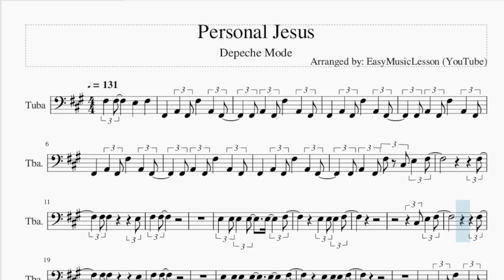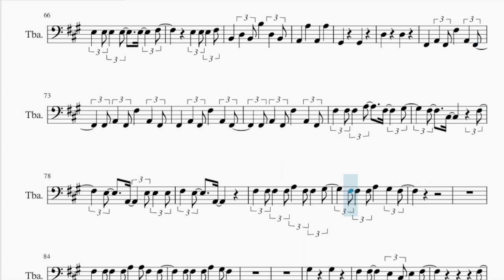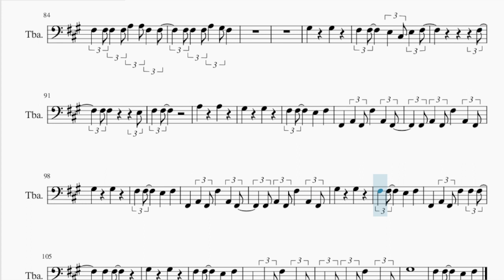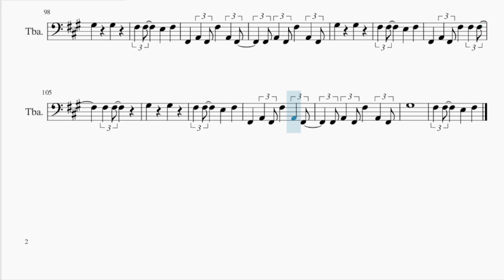Tuba Sheet Music: How to play Personal Jesus by Depeche Mode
Comment and let us know how the videos have helped you. It keeps us going! :)Here is a sheet music/tab video on the song Personal Jesus by Depeche Mode on the tuba. A tuba sheet music arrangement which is transposed to notes that are easily played by tuba, for the song Personal Jesus by Depeche Mode.

EasyMusicLesson2 teaches you to play the your favorite instrument, through well-arranged sheet music so that you too can learn how to play Personal Jesus by Depeche Mode on the tuba as fast as you can. A tuba sheet music with backing tracks to help your play the song better.

Chords of Tuba arrangement:
B Min   A Maj   G# Dim   F# Min   F# Min   F# Min   B Min   A Maj
G# Dim   F# Min   F# Min   F# Min   A Maj   E Maj   B Min   C# Min
D Maj   F# Min   F# Min   A Maj   E Maj   B Min   C# Min   D Maj
F# Min   G# Dim   G Maj   F# Min   G# Dim   G Maj   F# Min
F# Min   F# Min   F# Min   B Min   A Maj   G# Dim   F# Min
F# Min   F# Min   B Min   A Maj   G# Dim   D Maj   F# Min   F# Min
F# Min   A Maj   E Maj   B Min   C# Min   D Maj   F# Min   B Min
C# Min   D Maj   F# Min   G# Dim   G Maj   F# Min   B Min   A Maj
G# Dim   G Maj   F# Min   G# Dim   G Maj   F# Min   G# Dim
G Maj   F# Min   G# Dim   G Maj

Melody notes of Tuba:
F#3 F#3 E3 F#3 F#2 A2 F#2 F#3 A2 F#2
F#2 A2 F#2 F#3 A2 F#2
F#2 A2 F#2 F#3 C#3 E3 F#3
F#3
F#3 F#3   E3
F#3 F#3
E3 E3 E3 E3 E3 F#3
F#3
F#3 F#3   E3
F#3 F#3
E3 E3 E3 F#3
F#3 F#3 F#3 A3 F#3 G#3
F#3 C#3 F#3
E3 A2 E3 E3 E3
F#3 E3 A2
F#3 F#3 F#3 F#3 A3 F#3 F#3 G#3
F#3 F#3 F#3 A3 G#3 F#3
F#3 F#3 F#3 A3 F#3 F#3 G#3
F#3 C#3 F#3
F#3 E3 A2 E3 E3
F#3 E3 A2
F#3 F#3 F#3 F#3 A3 A3 F#3 F#3
G#3 G#3
F#3 F#3 E3 F#3
G#3 G#3
F#3
F#3 F#3   E3
F#3 F#3
F#3
F#3 F#3   E3
F#3 F#3
B2 D3 B2 B3 D3 B2
A2 A3 A2 A3
G#2 G#2
D3 D3
F#3 C#3 F#3
F#3 E3 A2
G#3 G#3
F#3 F#3 E3 C#3 E3 F#3
F#3
F#3 F#3   E3
F#3 F#3
A3 A3
G#3 G#3
G#3 G#3
G#3 G#3
F#2 A2 F#2 F#3 F#3 F#3
F#3 F#3
G#3 G#3